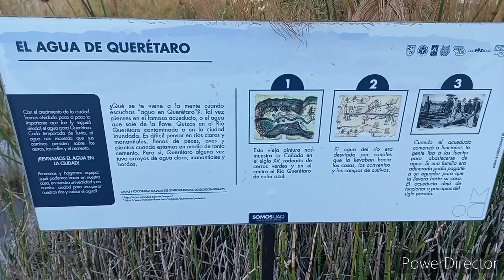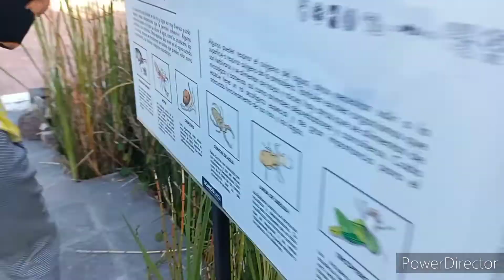POPOTILLO ACUÁTICO DE ESPIGAS